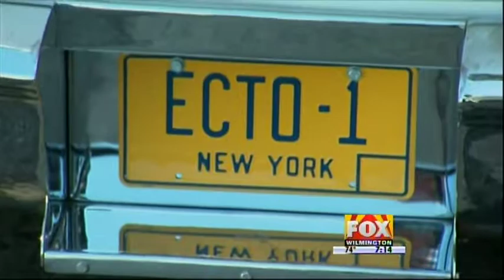Carolina in the Morning: What's Trending 5 August 2014